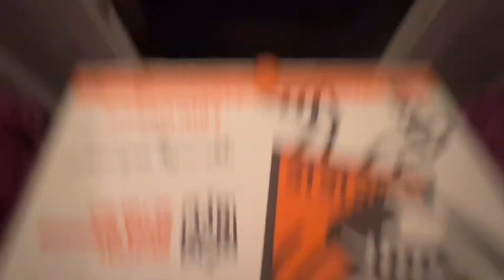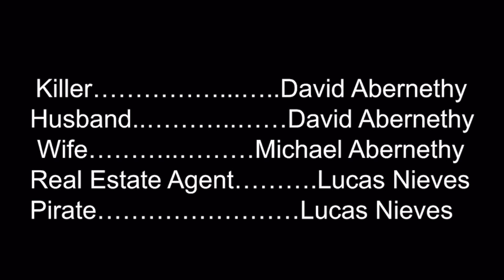The Party Pooper 2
The party pooper cokes back to town and poops on EVERYBODY! AGAIN! Will there be more? Probably…. 🔪🩸😵‍💫👺💩💩💩💩💩💩💩💩💩💩💩💩💩💩💩💩💩💩😈😈😈💩🤡🎃🎃🎃

We own no music in this video.

Danny Elfman- Into The Forrest